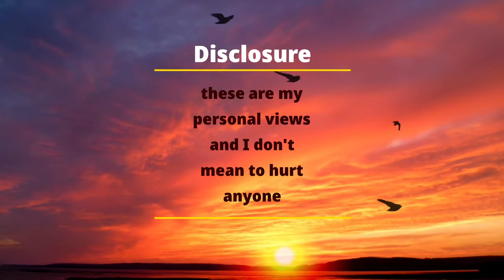Rubbish Taxation System of Pakistan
i didn't mean*

i edited on mobile bcz of small screen 😂 couldn't see spell mistake